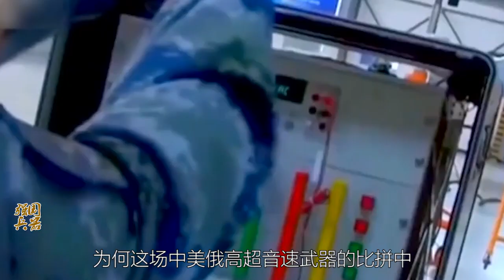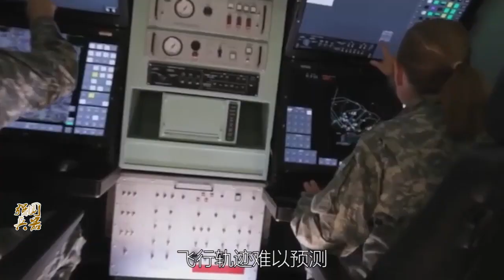中美俄高超音速大比拼，为何中国能独占鳌头？东风-17：我们有代差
话说国际形势，解说军事武器。 我們的影片會遵循公平、尊重的原則，確保不會包含任何仇恨言論的元素。